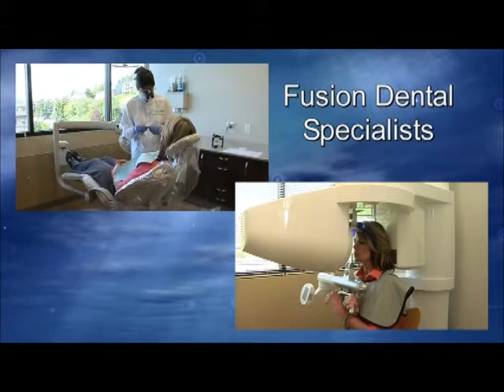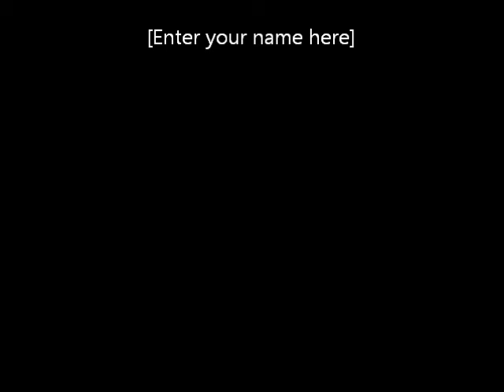Fusion Dental Specialists on American Health Front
Dr. Reva Barewal is a specialist in prosthodontics. Here she discusses the latest advances in teeth restoration and replacement options as well as treating Sleep Apnea with an oral device. The program aired on CBS on June 23rd & 24th, 2012.